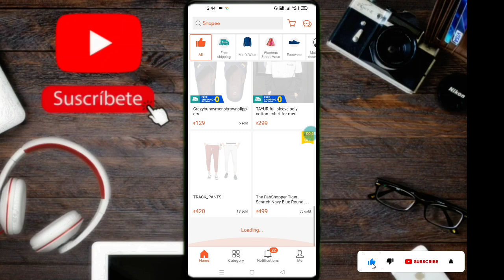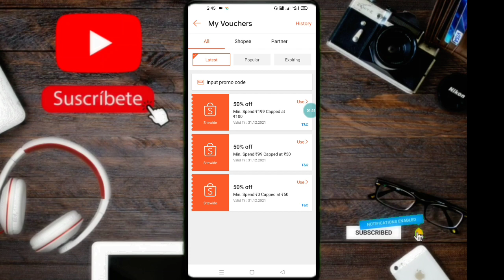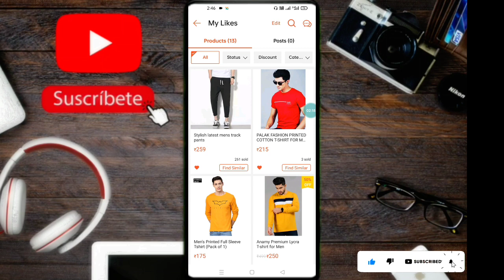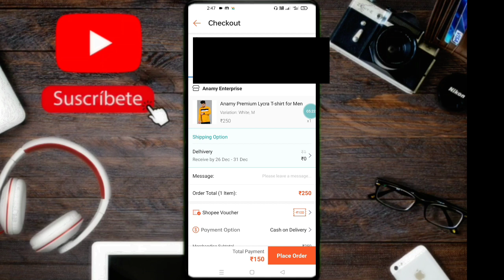😎How To Get Shopee App Vaucher|Shopee App Vaucher Kaise Chek Kare|Shopee App Unlimited Vaucher Trick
Hello Guys Aj Ki Video Me Mai Apko Bataunga Ki Kaise Ap Shopee App Me Unlimited Vaucher Le Skte Ho